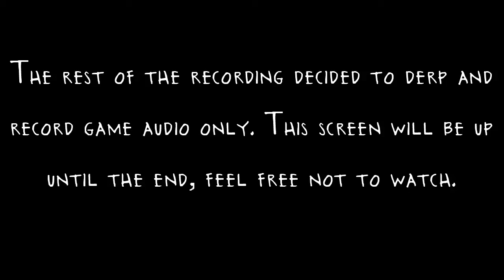Donkey Kong Country - Ep. 7 - Derp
Derp. That is all.